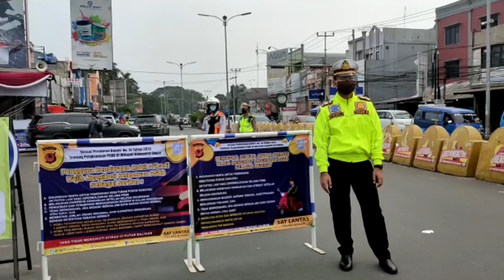Ini Cara Aparat di Bogor Tegur Pelanggar di Jalan saat PSBB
Pembatasan Sosial Berskala Besar (PSBB) resmi diberlakukan pada hari ini di wilayah Kabupaten Bogor tertanggal Rabu (15/04/2020). Sederet aturan PSBB akan diterapkan demi mencegah penyebaran virus Corona atau Covid-19 di Kabupaten Bogor.

Polres Bogor bersama instansi terkait melakukan pengawasan (Check Point) di sejumlah titik lokasi bagi para pengguna kendaraan pribadi maupun transportasi umum yang melanggar aturan PSBB sesuai dengan Peraturan Bupati (Perbup) Bogor Nomor 16 Tahun 2020 tentang pelaksanaan pembatasan sosial berskala besar dalam penanganan Corona Virus Disease 2019 (Covid-19) di Kabupaten Bogor.